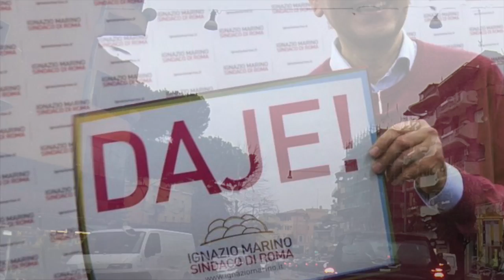L'ABITACOLO- 10 -2- PIOVE SU MARINO CHE FA COME LETTA: NULLA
A 15 giorni dalla presunta alluvione, torna la pioggia su Roma. Nel frattempo il sindaco della città, Ignazio Marino ha imparato la tecnica di governo di Enrico Letta: restare immobile e non fare nulla. Così 600  mila persone restano bloccate a Roma Nord dove una sola strada di accesso è libera. Sulle altre ci sono i detriti di piccole frane che nessuno ha rimosso. E buche che si allargano ogni giorno. Eppure gli italiani danno alla capitale 500 milioni delle loro tasse. E i romani sono fra i più torchiati dal fisco. Dove è finito quel miliardo di euro? Certo non dove serviva...